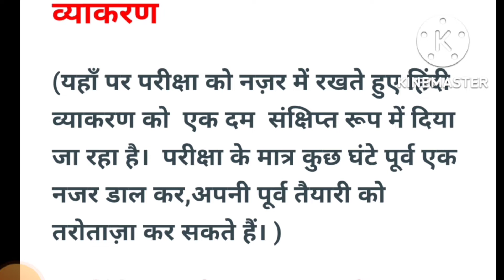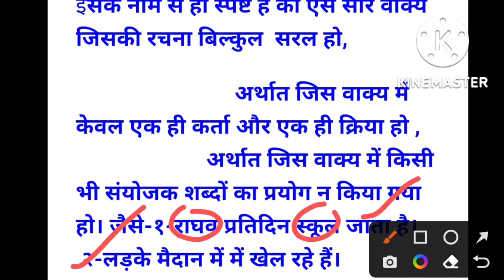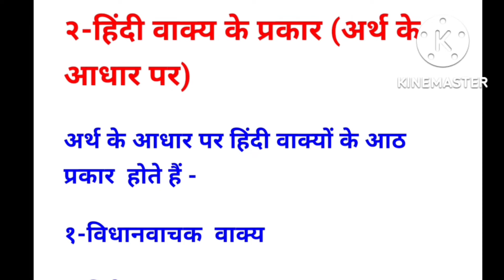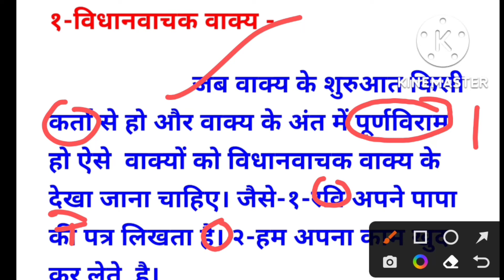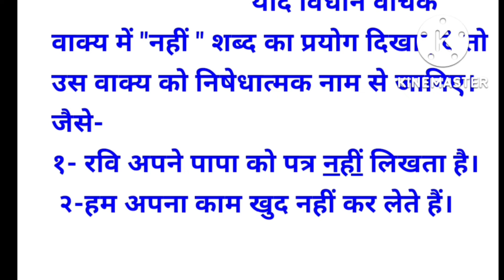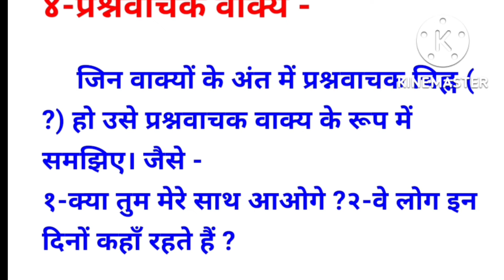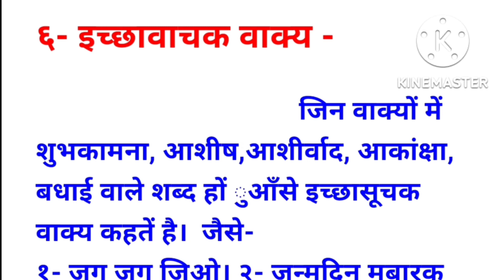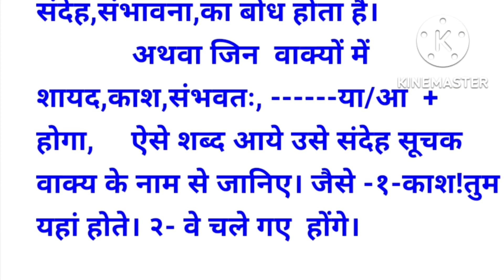हिंदी व्याकरण/वाक्य के प्रकार/विधानसूचक वाक्य/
आज के इस वीडियो में कक्षा आठवीं से लेकर दसवीं तक के स्टूडेंट्स के लिए हिंदी व्याकरण के वाक्य भेद के विषय मे अति संक्षिप्त किंतु सम्पूर्ण जानकारी दी गई है।

हिंदी व्याकरण
वाक्य भेद
वाक्य भेद रचना के आधार पर
वाक्य भेद अर्थ के आधार पर
hindi grammar
hindi vyakaran
types of sentences based on structure
types of sentences based on meaning
saral vaky
sanyukt vakya
mishra vakya

सरल वाक्य
संयुक्त वाक्य
मिश्र वाक्य

विधानसूचक वाक्य
निषेधात्मक वाक्य
प्रश्न वाचक वाक्य
विस्मय सूचक वाक्य